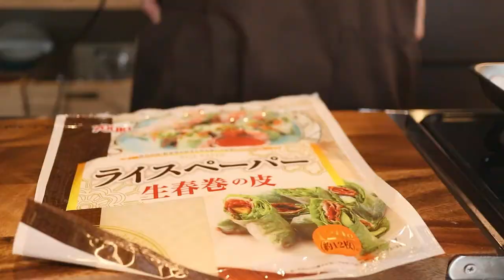Mashed Potatoes Art Idea ～ Rihanna ～ Food Art Challenge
Face and Body   :   Mashed potatoes
Hair   :   Pasta
Eye    :   Quail egg ・ Gelatin ・ Olive ・ Cocoa  ・ Green tea
Eyebrows  :  Caramel
Eyelashes  :  Seaweed
Lipstick  :  Olive oil  ・ Food red
Earring   :  Olive  ・ Azalan
Scarf  :  Rice paper  ・ Radish
Decoration1 :  Undeep ・Salmon ・Mozzarella cheese  ・ Cream cheese ・ Caper ・ Miso
Decoration2 :  Dill ・ Rock chive ・ Edible flower

Food Art Challenge
Mashed potatoes
Food Art Idea
Mashed Potatoes Idea